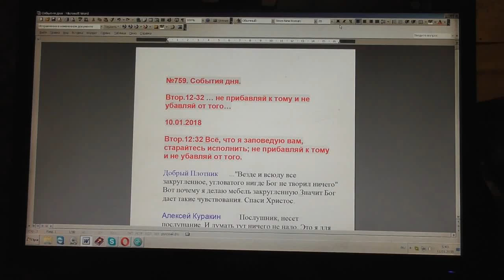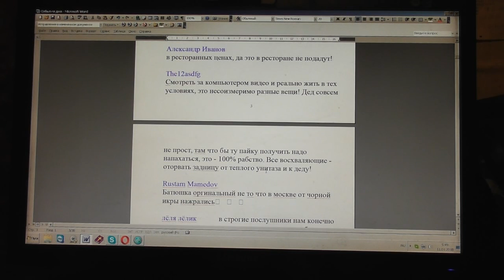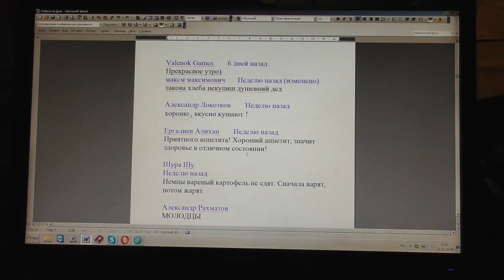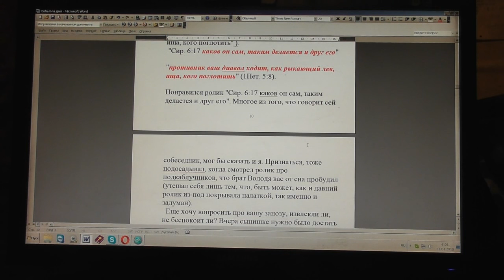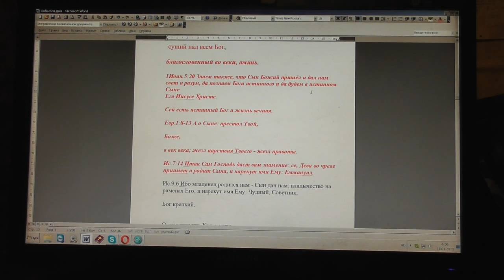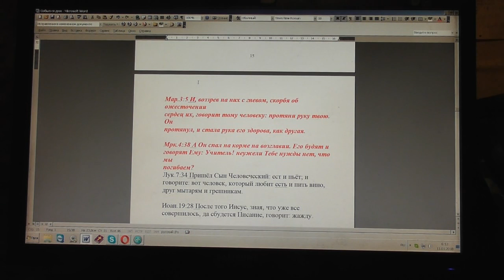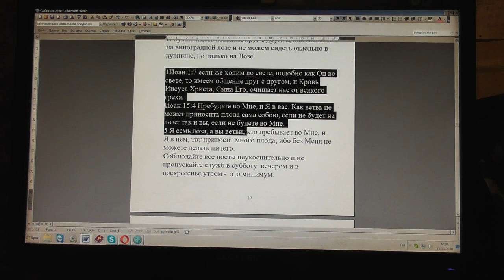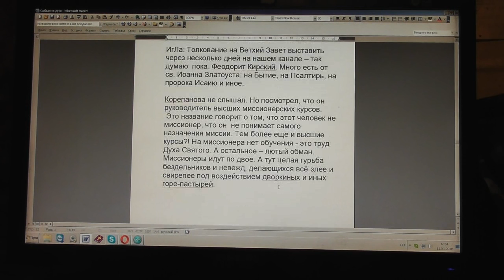№759. События дня. Втор. 12:32 … не прибавляй к тому и не убавляй от того… 10. 01. 2018